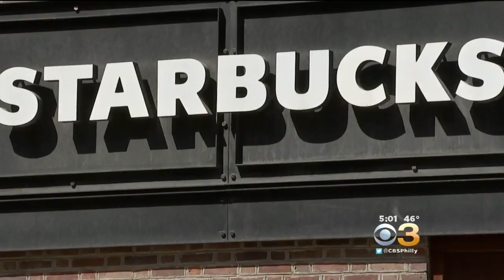Philly Police Commissioner Apologizes, Policy Change Coming After Controversial Starbucks Arrests